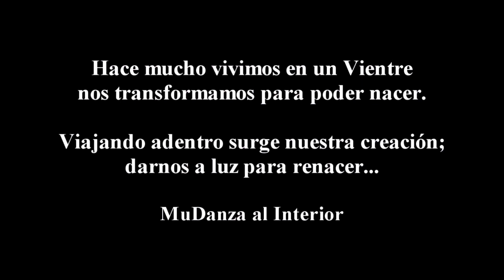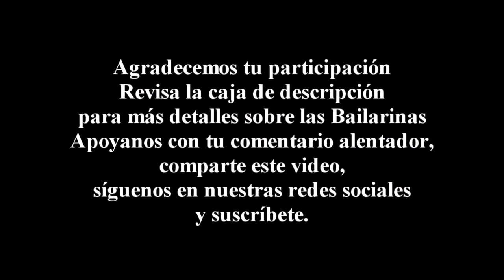Show online/MuDanza al Interior 2021 versión MunAyni/ Danza del Vientre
🧘🏻‍♀️🏠💃MuDanza al Interior💃🏠🧘🏻‍♀️

💮Tercera versión dedicada a Tribu MunAyni💮

Hace mucho vivimos en un Vientre
nos transformamos para poder nacer.
Viajando adentro surge nuestra creación; darnos a luz para renacer...

✨Información de las Bailarinas✨

⭐Participantes de Tribu MunAyni
Diana, Maritza, Javiera, Amyra y Constanza

⭐Dahlia Tribal Troupe
Anna, Esther, Aida & Karmen

⭐Ingrid Muñoz Inevitablemente Bailarina
Facebook: Inevitablemente Bailarina - Ingrid Muñoz